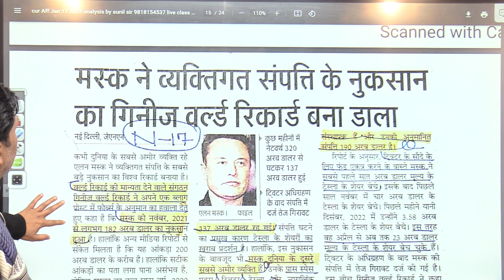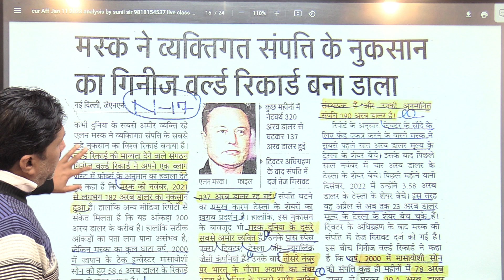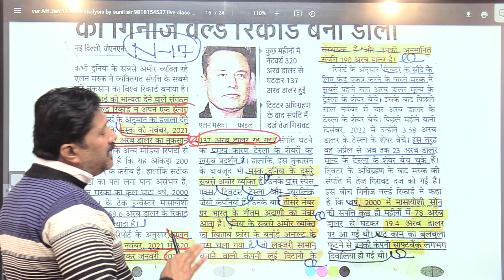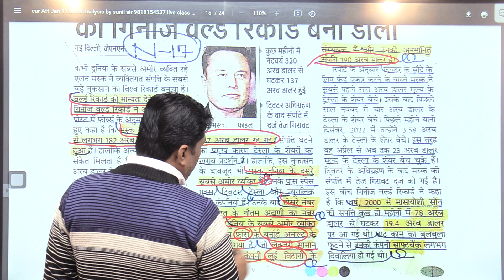Allen Musk ' negative world record bpsc dsssb cds kvs ias ndaexam teacher upsc clat cat #